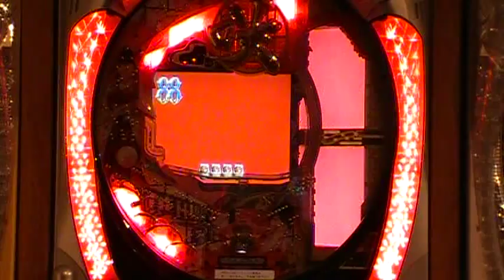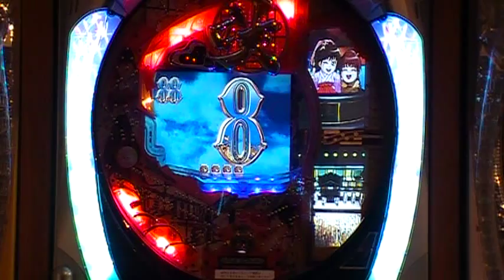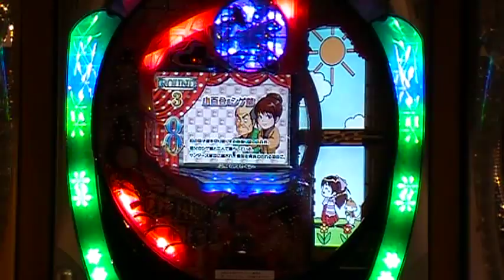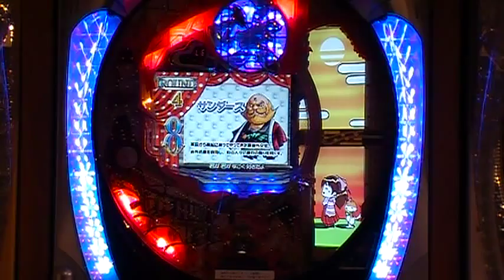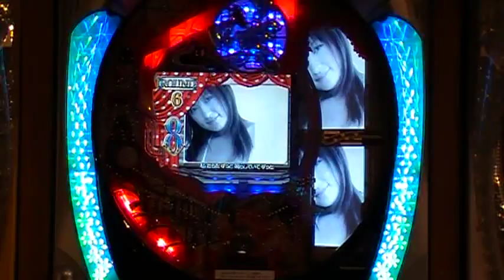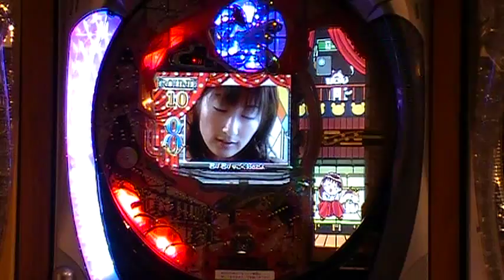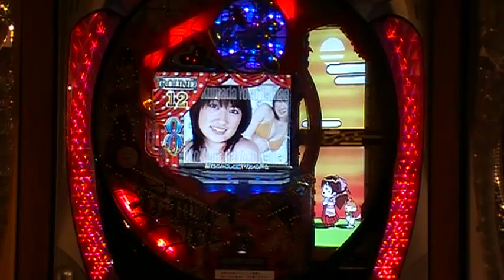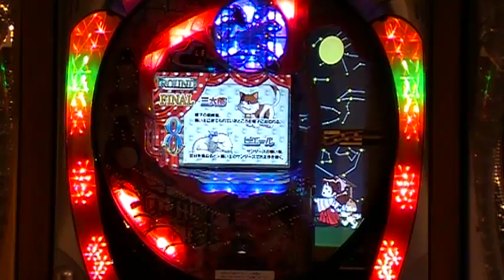Yoko Kumada pt3 (fever).mbv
Yoko Kumada Pachinko part 3 (Fever)